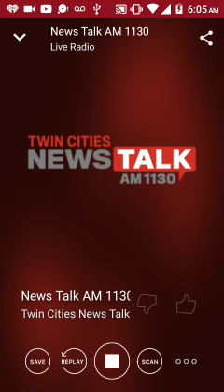November 22, 2017